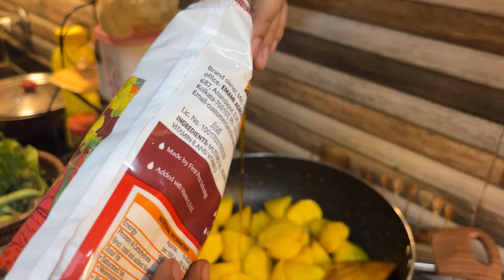Saraswati pujo At my studio||Saraswati pujo 2024